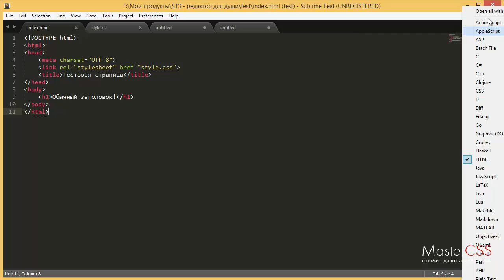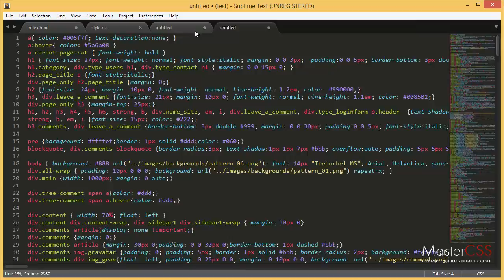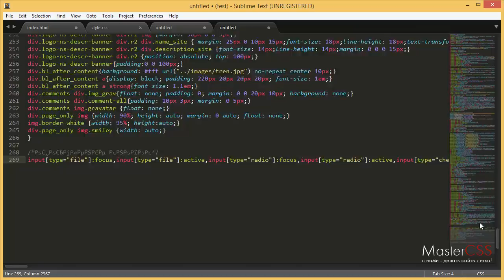Урок 3. Элементы окна программы Sublime Text 3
И так, здесь я кратко пробегусь по всем элементам окна программы. Возможно некоторые подумают, что эта лишняя информация. Однако не забывайте про новичков. Которым многое не понятно в самом начале.